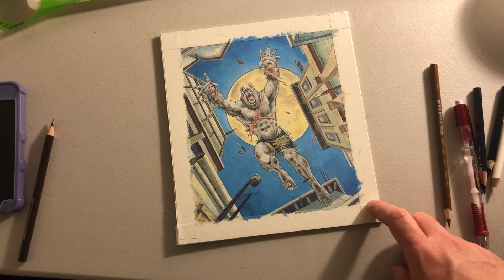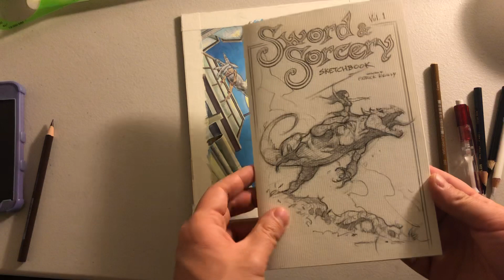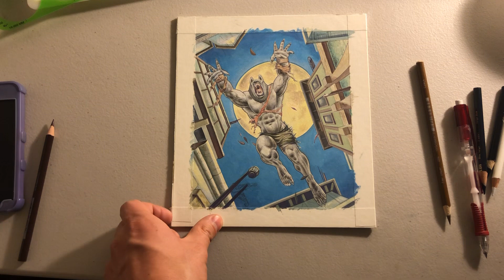UPDATE 11: Plans for Spring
Just briefly going over what entails a good chunk of my publications for the new year… Enjoy!